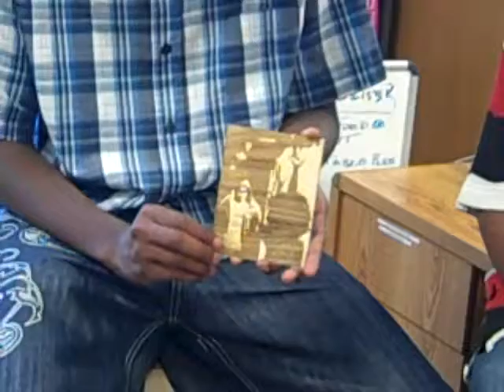Personal Project Tresor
Summer intensive 2009, high school students at FAB LAB SD presenting their projects.